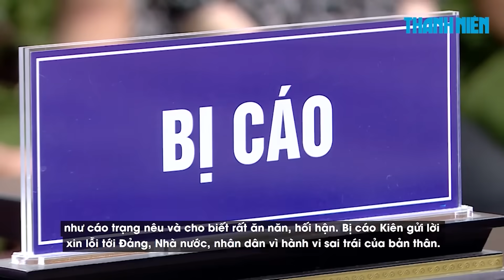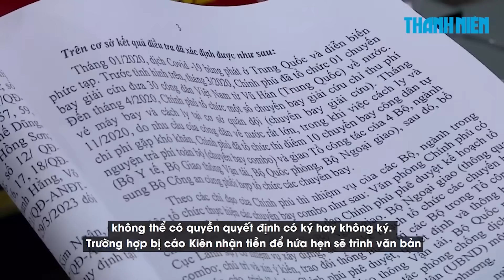Đại án chuyến bay giải cứu: Cựu Thư ký thứ trưởng bật khóc, xin được sống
Sau khi bị đề nghị án tử hình với cáo buộc nhận hối lộ lên tới 42,6 tỉ đồng trong vụ án "chuyến bay giải cứu", bị cáo Phạm Trung Kiên, cựu Thư ký Thứ trưởng Bộ Y tế, khóc, xin được xem xét hưởng khoan hồng.

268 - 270 Nguyễn Đình Chiểu, Phường Võ Thị Sáu, Q.3, TP HCM